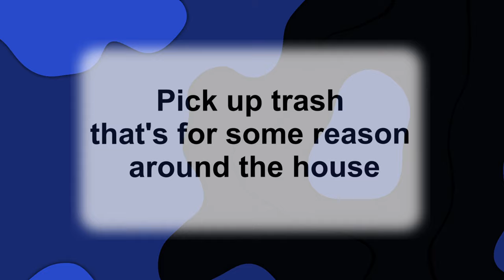How to play Roblox Weird Strict Dad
I'm still learning the long-form videos content.